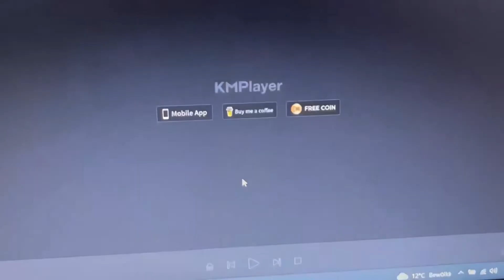آموزش مکالمه عربی به روش حاج آقا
عربی رو خیلی سخت نگیر با روش های نوین ما سریع زبان عربی رو یاد بگیر و لذت ببر
جهت شرکت در کلاس های خصوصی ما به شماره زیر در واتس اپ پیام بدید